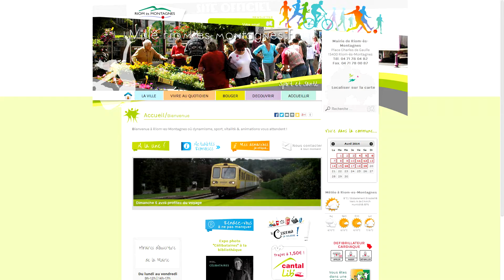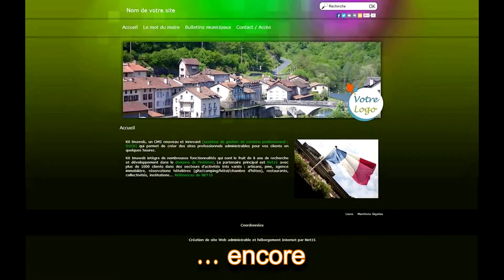WebSee Mairie Essentiel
Découvrez WebSee Mairie Essentiel, un CMS simple et innovant.
Plusieurs centaines de mairie l'ont déjà adopté.